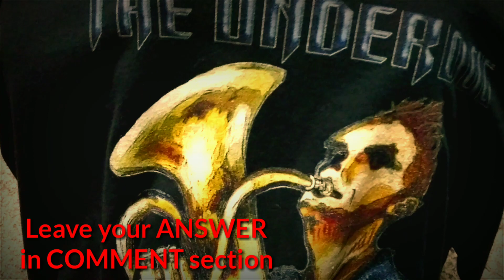NEW INSTRUMENT FOR ME - FREE T SHIRT FOR YOU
Win a FREE T shirt by guessing the brand and model of my new instrument in the comment section.

EUPHONIUM, TUBA, TRUMPET, FRENCH HORN, TROMBONE